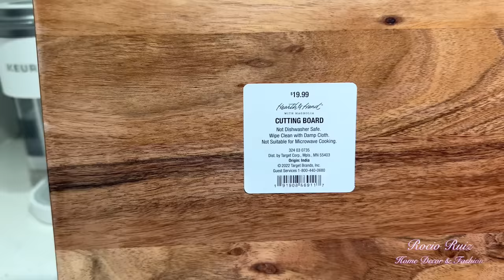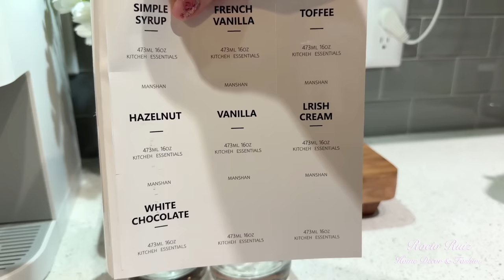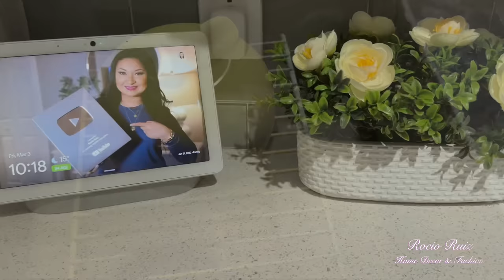DECORA tu COCINA para PRIMAVERA / Decoración 2023 / Spring Kitchen Decor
Como decorar la cocina para primavera con ideas fáciles y económicas

Link para Dispensadores de Cocina: